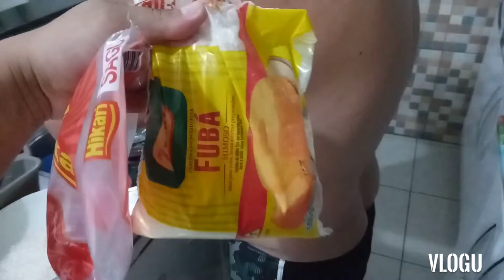isca para tilapia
galera uma excelente isca pra tilapia pra vc aprender e pescar blz tmj 🤙